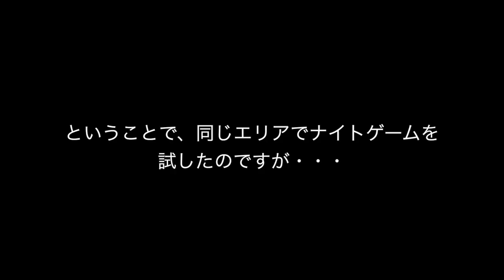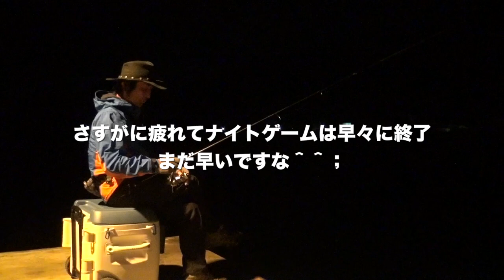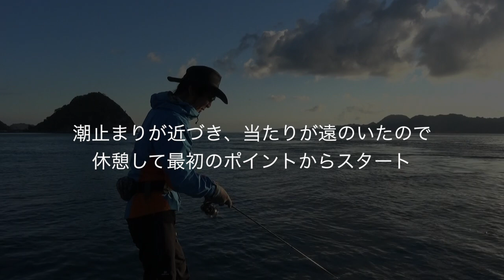【メバリング】瀬戸内デイゲーム【Fishingドキュメンタリー・ライトゲームマニア】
１〜２月のメバルは意外に低活性。しかも堤防の灯りにはまだ寄りつかない状況。そんな時期にオススメなのはデイゲームです。「藻や岩が絡むエリアで流れのある場所」「目視でメバルを探して釣る」というスタイルをレオンがご紹介します。